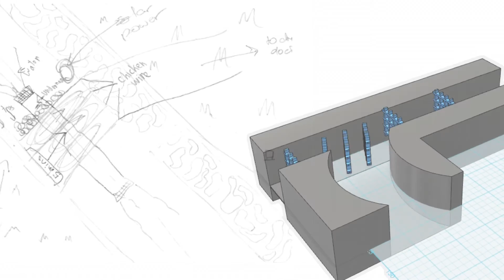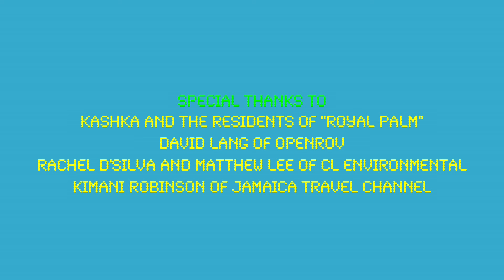Jamaican students study trash waste in the Kingston harbour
Every year the "Lego Yuh Mind Robotics Club" from Kingston, Jamaica travels to compete in the state championships of the FIRST LEGO League robotics competition, Massachusetts, USA. This year the project was called "Trash Trek" and the students had to identify problems that were caused by the creation and disposal of trash.